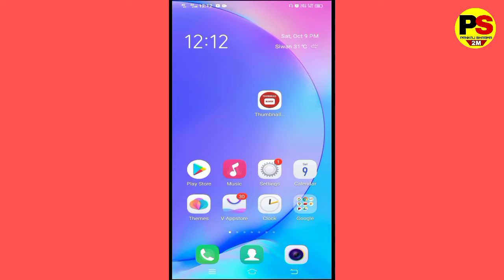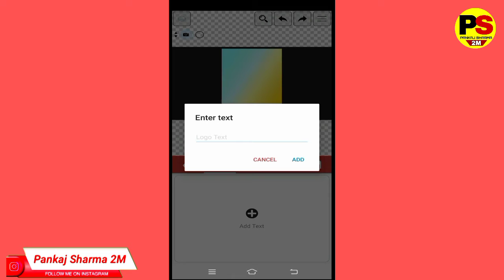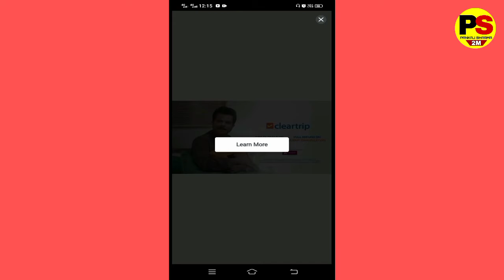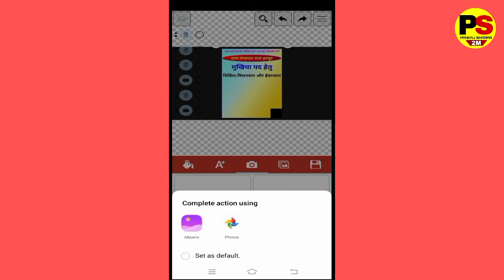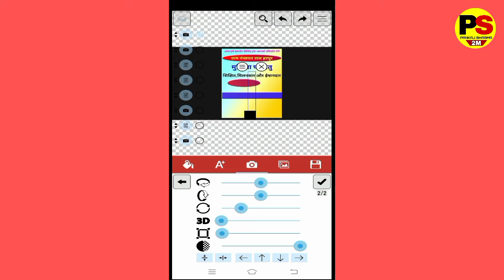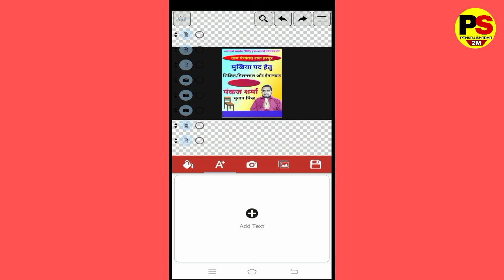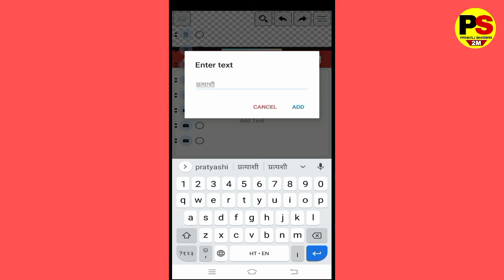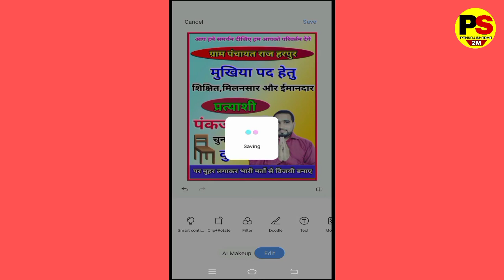मोबाइल से मुखिया प्रत्याशी का पोस्टर बनाना सीखो | Mukhiya Chunav Poster Kaise Banaye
Mobile Se Mukhiya Chunav Poster kaise banaye

ग्राम पंचायत का चुनाव पोस्टर ,बैनर मोबाइल से कैसे बनाये | Ward Chunav Ka Poster Kaise Banaye

Video About:-
दोस्तों मैंने इस वीडियो में बताया है कि चुनावी पोस्टर कैसे बना सकते हैं जो की बहुत ही आसान तरीका बताया वीडियो अच्छा लगे तो लाइक करें कमेंट करें चैनल को सब्सक्राइब करें

 Searchable:-